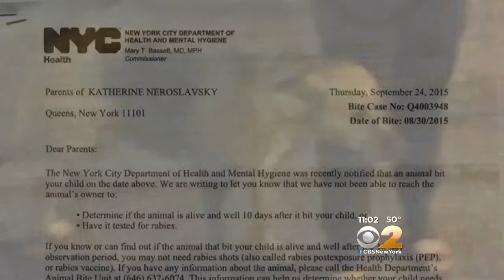Family Recalls Dog Attack